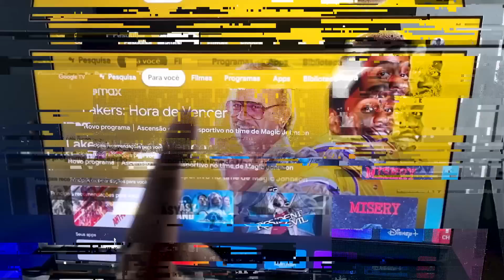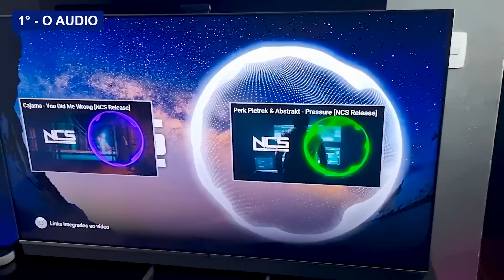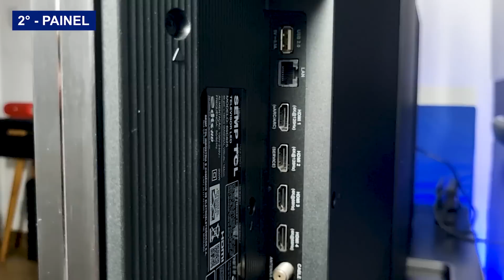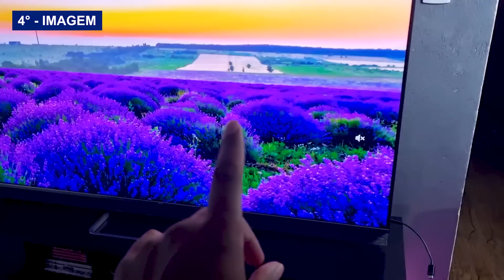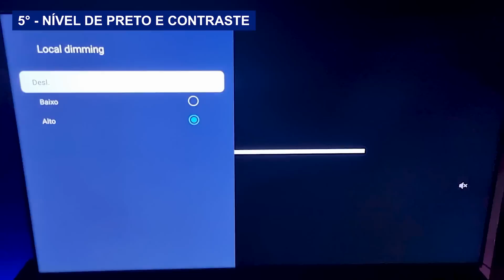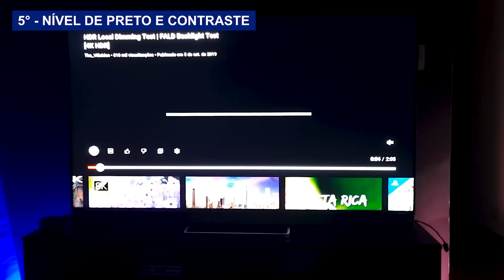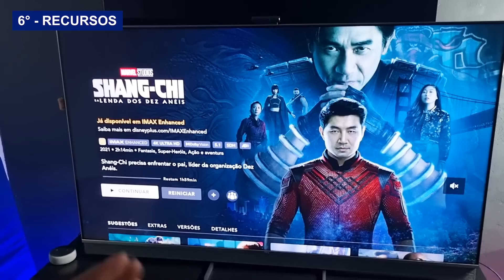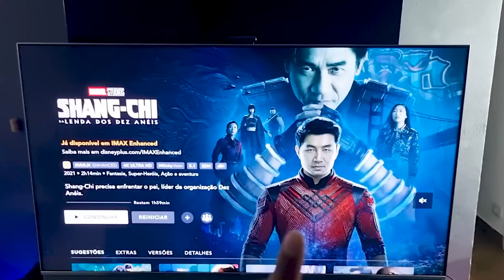Uma TV 4K Mini Led com certificação IMAX ENHANCED e muito mais! TCL C825 a melhor Tv disparado!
Um dos lançamentos de Tvs da TCL no Brasil em 2022, é a C825. Uma tv 4k com a tecnologia Mini led e Qled que possui muitos recursos interessantes.

E sem duvida, é a melhor tv que eu ja testei!

Ta curioso? Então bora conferir o vídeo!

LINK PARA COMPRA SOUNDBAR

Clique para comprar o Realme 4k Stick Google TV